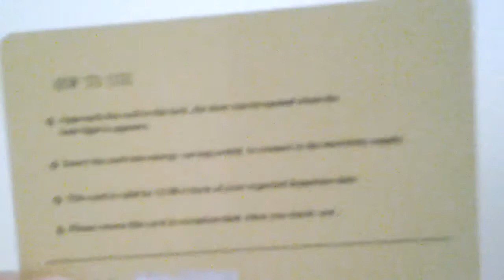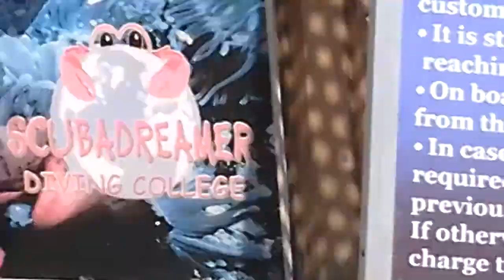#2 ОБЗОР ОТЕЛЯ ROYAL GRAND SHARM || ПЛЯЖ ОТЕЛЯ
★Египет,Шарм-эль-Шейх
★Октябрь 2013